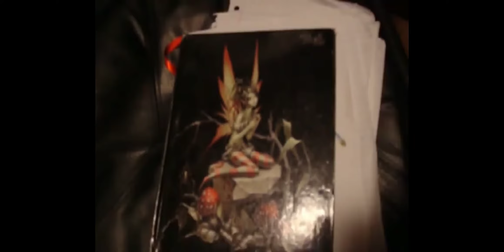Re:Upload Chong stealing art